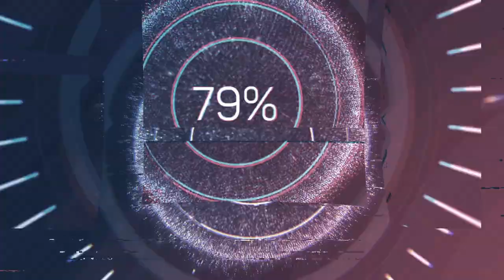Chorwacja atrakcje #2. Split, Trogir, Orebic i Wyspa Brac - Supetar